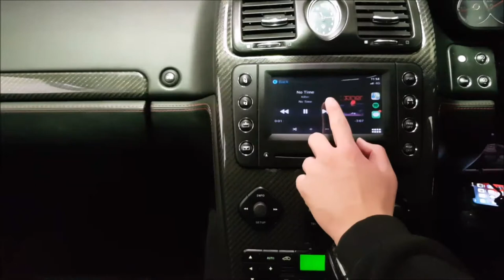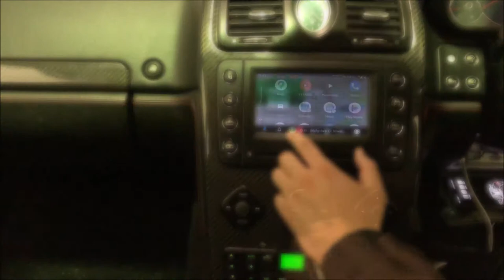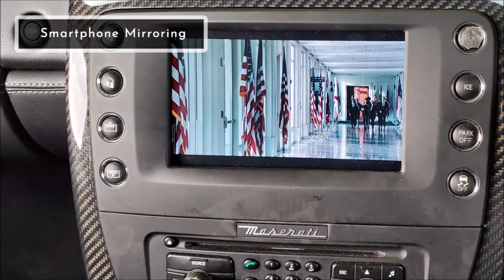Maserati Quattroporte 2007 - Touch overlay Android Auto & CarPlay Installation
[Reuploaded] - Smartphone Mirroring feature has been added.

Note*
- The audio of QP5 from 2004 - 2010 era is already outdated and has poor image quality , however this particular car had exceptionally low quality for some reason.

Phones used : Samsung S10 / iPhone 11
Installation done : 27th Feb 2020 @ Clayton Naviplus workshop